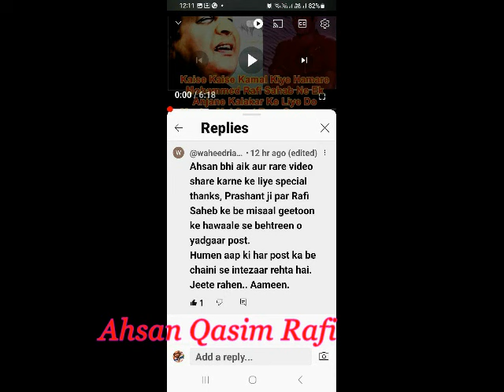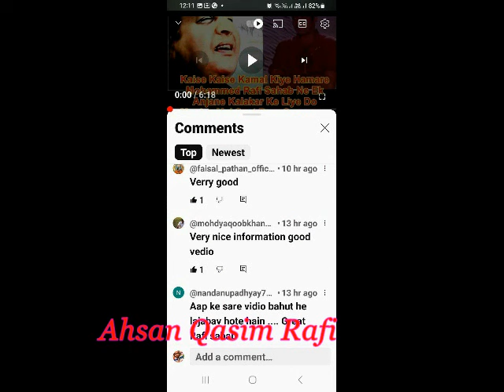Keval Kumar के लिए Rafi Sahab ने 2 फिल्म के लिए गाये 4 दुर्लभ गीत 4 Rare Songs of Kewal from 2 Films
केवल कुमार जी ने १९६३ की मूवी प्यार का बंधन से अपना फ़िल्मी केरियर शुरू किया इस मूवी के लिए मुहम्मद रफ़ी साहब ने केवल कुमार जी के लिए एक शानदार युगल गीत गया. और १९६४ की मूवी में सुहागन हूँ के लिए मुहम्मद रफ़ी साहब ने ३ गीत गाये ये सभी गीत एक से बढ़ कर एक थे।  आज की पोस्ट में हम केवल कुमार जी पर फिल्माए मोहम्मद रफ़ी साहब के गीत अपलोड कर रहे हैं उम्मीद है आपको ये पोस्ट पसंद आएगी।  अहसान क़ासिम रफ़ी।
Kewal Kumar ji started his film career with the 1963 movie Pyar Ka Bandhan. For this movie, Muhammad Rafi sahab sang a wonderful duet for Kewal Kumar ji. And for the 1964 movie Suhagan Hoon, Muhammad Rafi sahab sang 3 songs. All these songs were better than one another. In today's post we are uploading the songs of Mohammad Rafi sahab filmed on Kewal Kumar ji. Hope you will like this post. Ahsan Qasim Rafi
note --
यह वीडियो पूरी तरह से मनोरंजन के उद्देश्य से बनाया गया है और पूरी तरह से अहसान कासिम रफी की निरंतर मेहनत, समर्पण, शोध, प्रेरणा और कल्पना के आधार पर बनाया गया है। मोहम्मद रफी साहब के दिल को छू लेने वाले, अमर, अनसुने, दुर्लभ, अप्रकाशित और सदाबहार गीतों का अद्भुत संग्रह अहसान कासिम रफी द्वारा प्रस्तुत किया गया है जो मोहम्मद रफी साहब की याद में स्थापित मोहम्मद रफी संग्रहालय हापुड़ में रखा गया है। ऑडियो और वीडियो, फोटो और पोस्टर आदि में मोहम्मद रफी साहब से जुड़े अधिकांश गीतों का एक विशाल संग्रह है।
An amazing collection of heart touching, immortal, unheard, rare, unpublished and evergreen songs of Mohammad Rafi sahab presented by Ahsan Qasim Rafi which is kept in Mohammad Rafi Museum Hapur established in the memory of Mohammad Rafi sahab. There is a huge collection of most of the songs related to Mohammad Rafi sahab in audio and video, photos and posters etc.

Note: Some Photos, Icons, call outs & and thumbnails are used in this channel may not relate to the news. these are used just as a reference for better understanding of our respected viewers.
With Regards . Ahsan Qasim Rafi